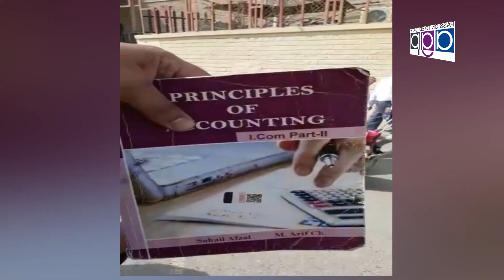Zeeshan Mirza Candidate Punjab Bar Election Lahore Seat Message Nizam Tv